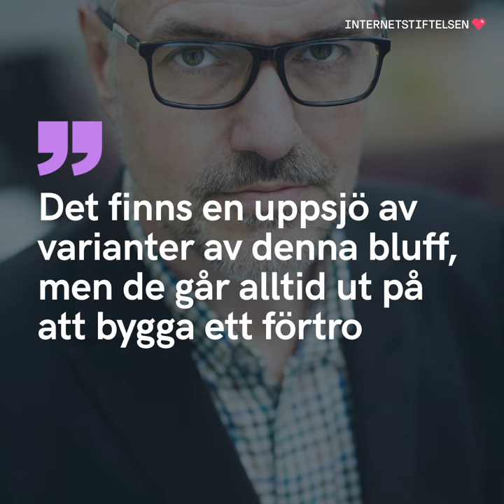Handlar du begagnat på nätet? Tänk på det här! | Internetkunskap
Brukar du handla second-hand på nätet? Följ våra tips och undvik att bli lurad.